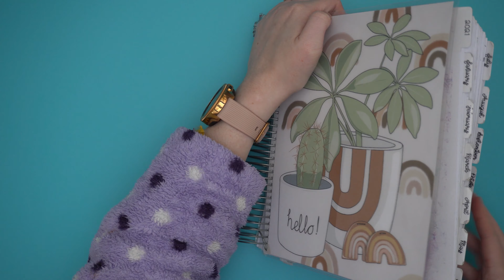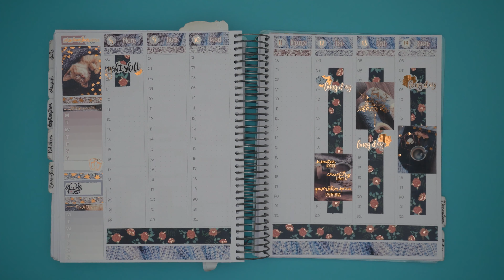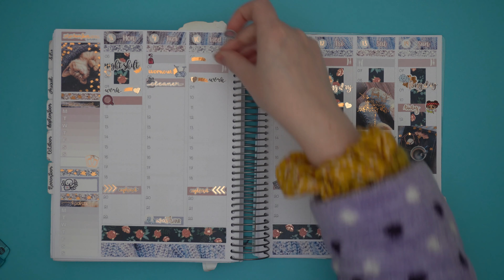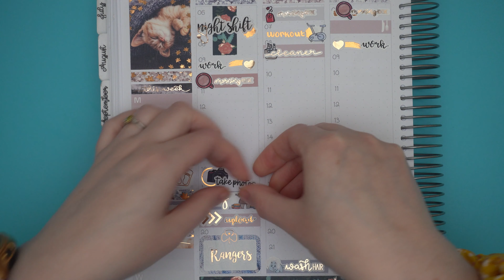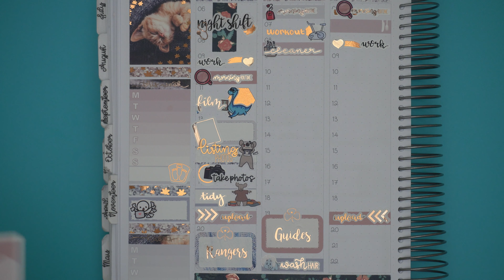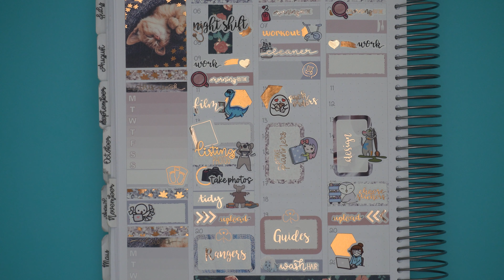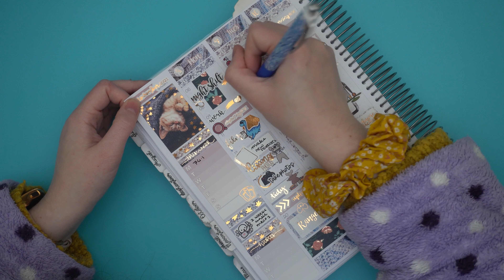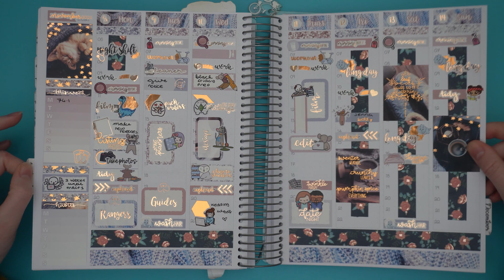✿ Plan With Me ✿ Functional Flexi Planner ✿ Tilly Journals ✿ Strawberry Lime Designs ✿ 8th Nov 2021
I’m super excited to be using this kit – I've been hoarding it for ages and the cat is the most adorable thing ever!

Kit (if it’s your first time shopping, use

For full transparency: I do receive free stickers, and get a discount at Plannerface, in return for showing her stickers – however, she was one of my favourite shops before I started to PR for her, and it does mean I have a coupon code for you (TILLY10) 😊

Black Lives Matter.

My planners and fave supplies:
EnerGel Clena
Brush pen
[TILLY10 to save 10%]
Shops featured in this video:

(if it’s your first time shopping, use for $5 off!)